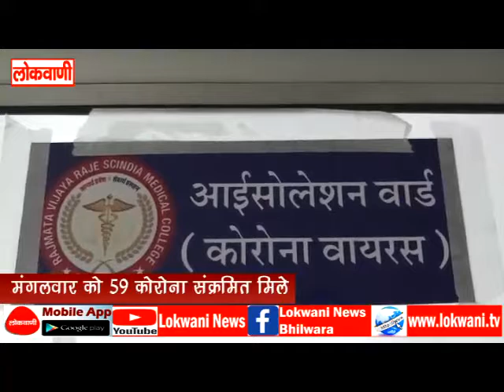मंगलवार को 59 कोरोना पॉजिटिव आये सामने, 9240 पहुंचा कुल संक्रमितों का आँकड़ा